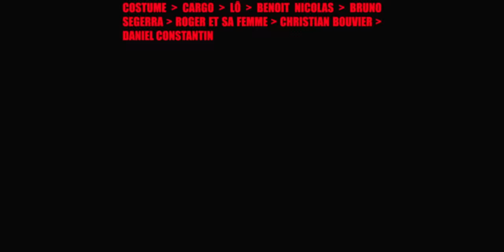Doums - Movie (Official Music Video)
Doums "Movie" (prod. twinsmatic)

CLIP :
Réalisateur : @cyrilgaborit
Produit par @tabloproduction
Producteurs : @ernestbouvier & @romanbellity
Coordinateur de production : @g.r.e.g.r.e

Directeur de la photographie : @dino_berguglia
1er AC : Nicolas Hrycaj
2ème AC : Mathieu Frezouls
Chef Elec : Thomas Breton
Elec : @ilan_aim
Chef Machino : Tom Lallemand
Machino : Anouck Debray
Stagiaire Machino : Jules Godard
Régisseur Général : Romain Conaut
Régisseur : Mathieu Mercier
Cheffe Déco : @maorithienot
Assistante Déco : @paolayvel
Cheffe costumière : Arianne Meillier
Assistante Costume : Lucie Gontier
Photographe plateau : @1br1br
Making Off : Thomas Leborgne
Chef Opérateur : Nolan Fellahi
Hair stylist : Koumba Konate
Make up : Fanny Millerand
Catering : @tinykitchen_catering

Post Production
Montage : Cyril Gaborit
Étalonnage : @zoefisherman
Vfx : @rove.squad

Figurations Old Boy :
ZHANG Marc, LENGRAI Ange, DUBOSQ Owen

Figurations 12 Hommes en colère :
Christian, Alexandre, Roger, Jean, Michel, Pelo, Pierrick, Erwan

Remerciements : Panavision, Résonne, KFC, Les gars laxistes, La Maison du costume, Cargo, Lô, Benoit Nicolas, Bruno Segerra, Roger et Sa femme, Christian Bouvier, Daniel Constantin